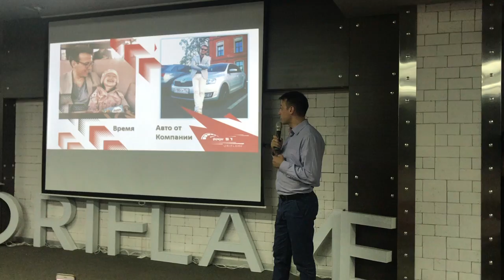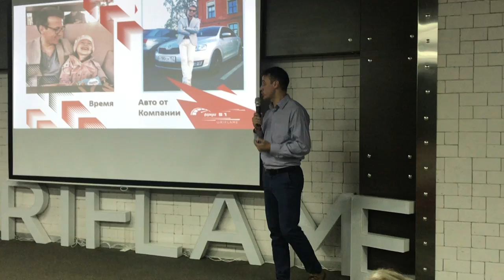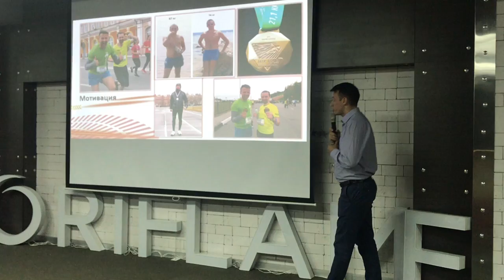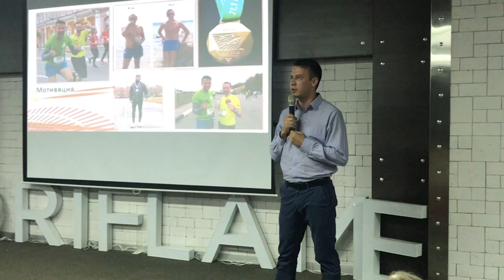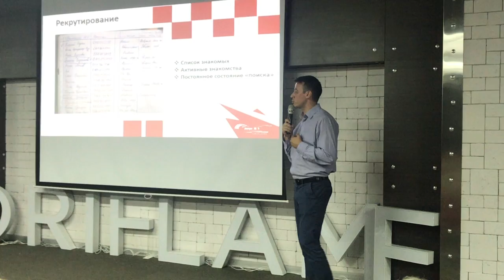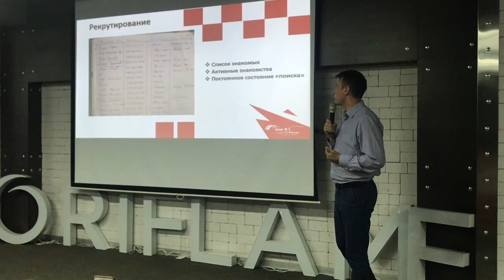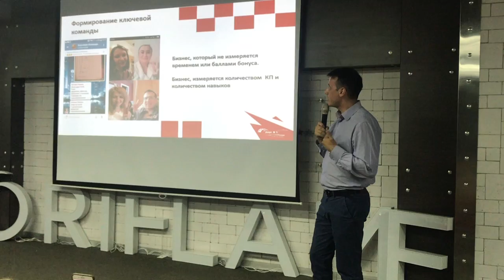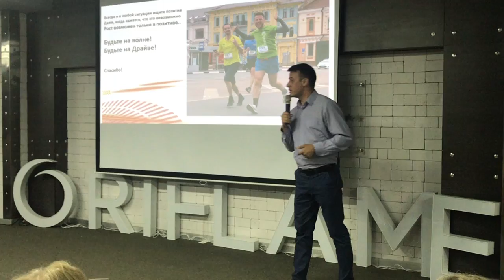История старта в бизнесе Алексея Саргаева